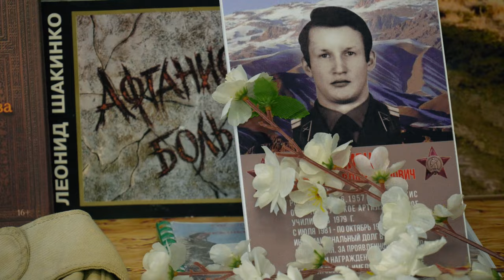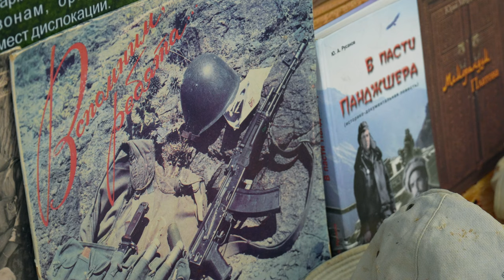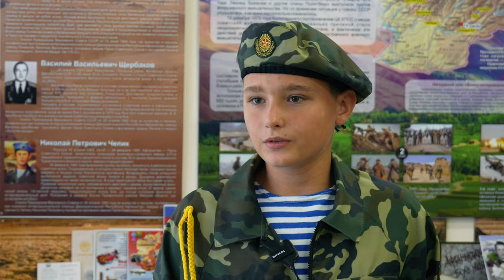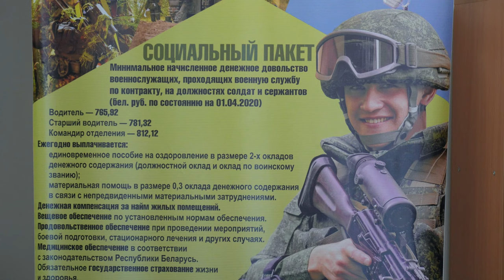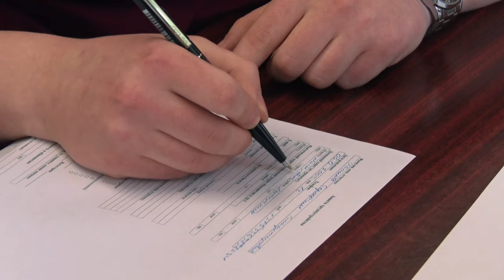ЗУМЕРЫ.ONLINE: молодежь и патриотизм